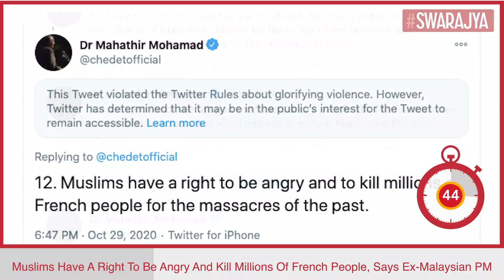Muslims Have A Right To Be Angry & Kill Millions Of French People: Ex-Malaysian PM Mahathir Mohamad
Former Malaysian Prime Minoster Mahathir Mohamad in a tweet on Thursday (29 October) issued a statement that "Muslims have a right to be angry and to kill millions of French people for the massacres of the past".

Mohamad claims that the French in the course of their history have killed millions of people, many of whom were Muslims.

These comments were made by Mohamad in context of the beheading of French history teacher Samuel Paty at the hands of a radical Islamist.

In a twitter thread posted soon after the news broke of terror attack in Nice, France, Mohamad also says, "Since you have blamed all Muslims and the Muslims’ religion for what was done by one angry person, the Muslims have a right to punish the French. The boycott cannot compensate the wrongs committed by the French all these years".

Mohamad also took on French President Emmanuel Macron by calling him "very primitive", "Macron is not showing that he is civilised. He is very primitive in blaming the religion of Islam and Muslims for the killing of the insulting school teacher. It is not in keeping with the teachings of Islam".

Mohamad was the prime minister of Malaysia until February of this year. He had infamously called India an “invader and occupier” in Kashmir in his United Nations General Assembly (UNGA) address in September 2019.

In response India started an economic boycott of Malaysia - especially of its palm oil industry which took a heavy toll on the nation.

Mohamad had subsequently announced that it won’t take any retaliatory action against India and its buyers began increasing sugar import from India in order to placate it.